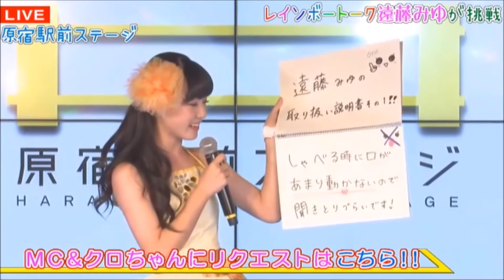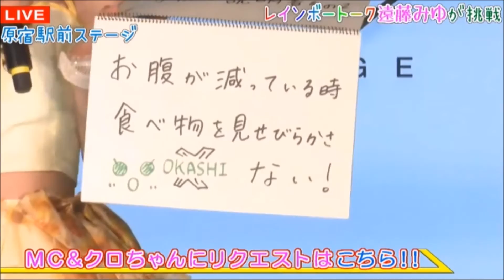遠藤みゆちゃんの可愛い取扱説明書 「原宿駅前ステージ♯7」(2016-07-14)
「原宿駅前ステージ♯7」(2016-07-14)
2:47くらいから最後にかけて「アハッ♡」「ンフッ♡」って言い出すのが可愛いです。